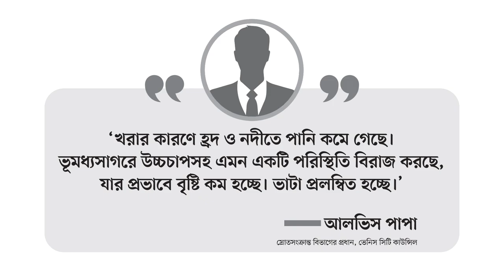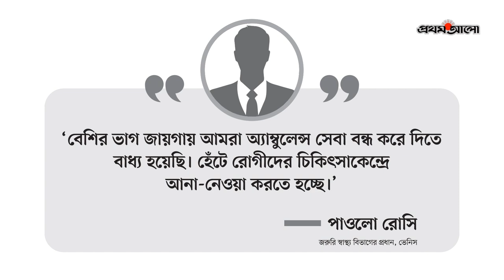যে কারণে পর্যটক হারাচ্ছে ভেনিস | Venice, Italy